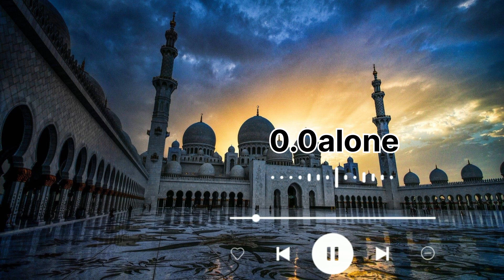Fozia Khadim New Heart Touching Dua | Mere Moula